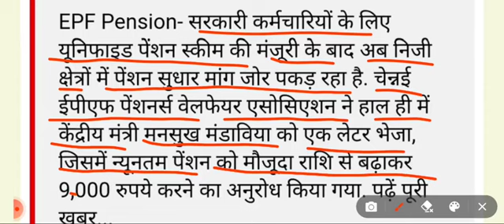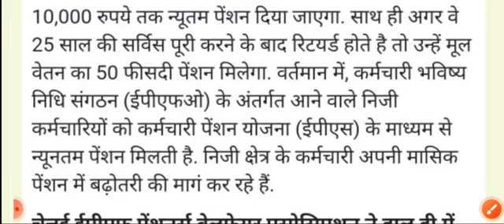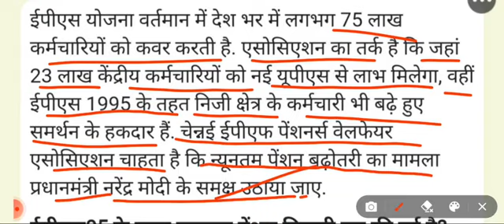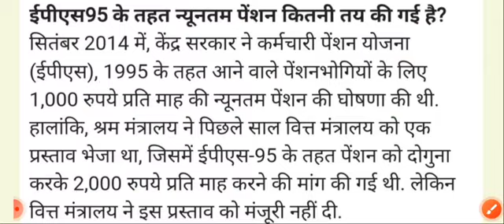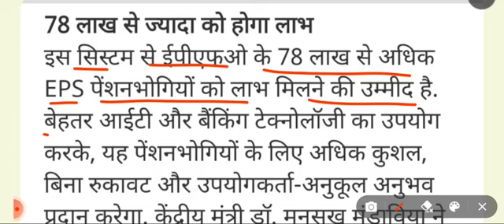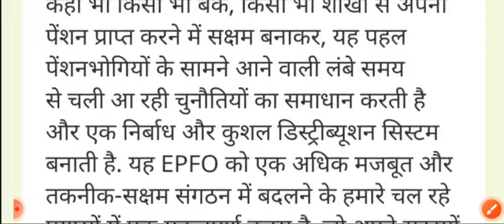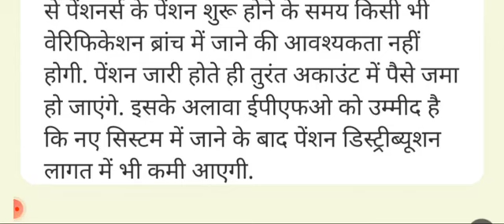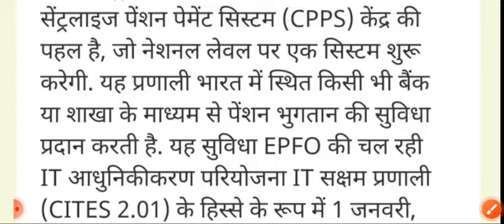EPS 95 Aaj Ki Taaja Khabar || मुंबई आजाद मैदान के आंदोलन में क्या हुआ? नई योजना 2024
मुख्यमंत्री भजनलाल की नई योजनाएं 2024 // राजस्थान की नई योजनाएं 2024 // नई योजनाएं 2024

1. मुख्यमंत्री आवास योजना 2024 शुरू की जाएगी।

2. मुख्यमंत्री स्कूटी योजना 2024 शुरू जाएगी।

3. पीएम किसान योजना के प्रतिवर्ष किसानों को रुपए 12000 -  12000 मिलेंगे।

4. जन आधार कार्ड में बदलाव किए जाएंगे।

5. राजस्थान लखपति दीदी योजना 2024 शुरू की जाएगी।

6. लाडो प्रोत्साहन योजना शुरू की जाएगी लड़कियों को 2 लाख रुपए मिलेंगे।

7. मुख्यमंत्री मां-वाउचर योजना 2024 शुरू की जाएगी।

8. बकाया पेंशन कब मिलेगी राजस्थान।

9. राजस्थान में पेंडिंग पेंशन 3450 रुपए मिलना शुरू।